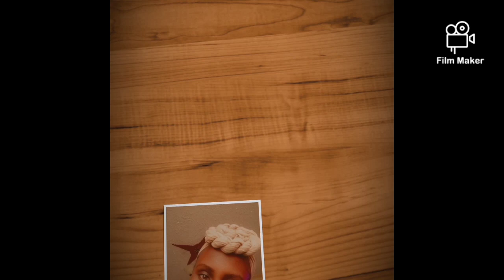Introduction to our new YT channel 🌼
It was our first video well get better as we go🦋❤️